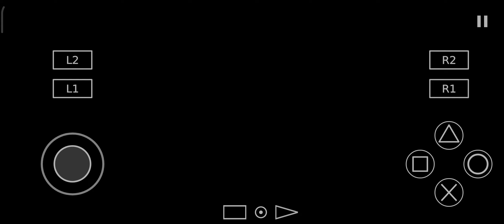Ghost Rider 😮 Downhill Domination #2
Hi guys my name is Mr Me

Game name Downhill Domination